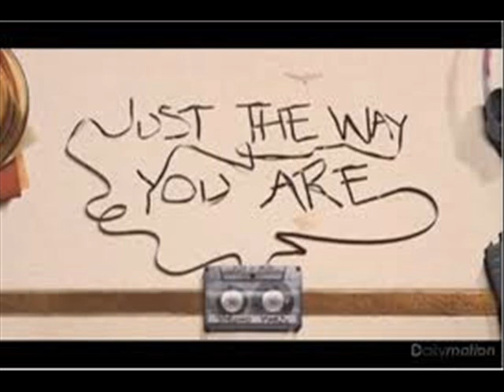bruno mars Vs. snoop dogg "Just the way you are" -ICEMAN-